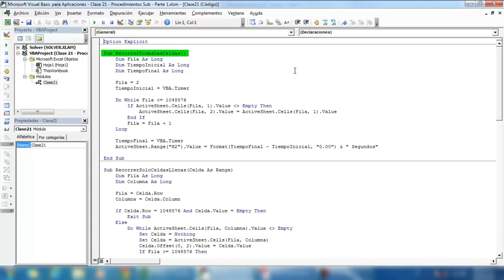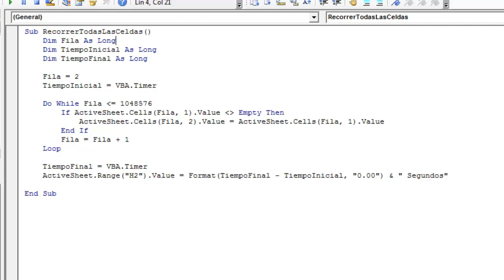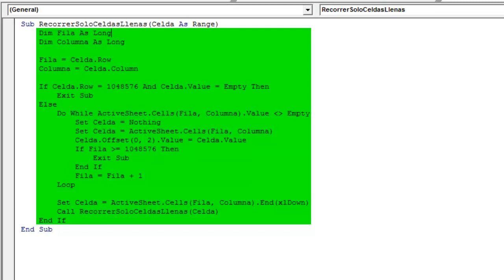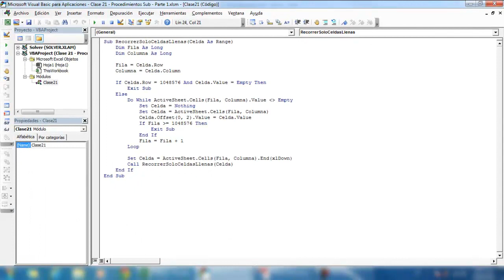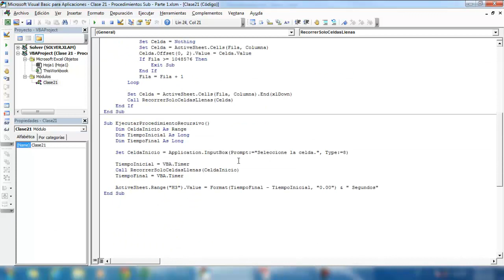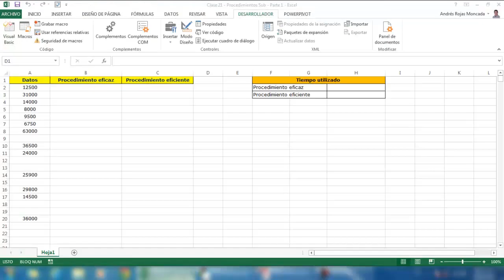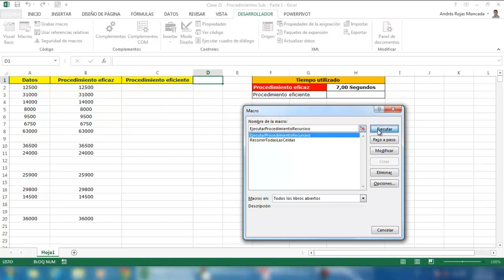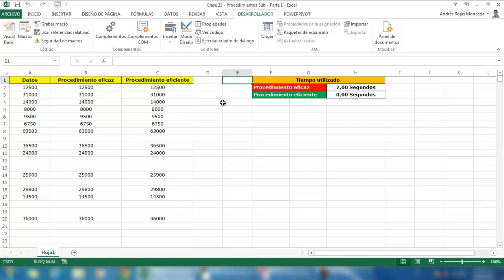Procedimientos Sub (Introducción) – Clase 21 – Vídeo 2 de 2 – Programación del Excel con VBA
Iniciando con un nuevo ciclo de clases, les doy nuevamente la bienvenida al Curso: Programación del Excel con VBA. El cual se imparte por el canal Excel Hecho Fácil.

En esta nueva entrega comenzaremos con un tema que quizás muchos puedan conocer, sin embargo, he decidido incluirlo para dar un abordaje completo sobre todas las estructuras de las que se compone el lenguaje Visual Basic para esta herramienta.

Por tanto, la Clase 21 ofrece una introducción muy completa sobre los Procedimientos Sub, los cuales se podría decir, son las estructuras básicas primarias de las que se compone un programa realizado en este aplicativo.

Para ello, veremos una sintaxis preliminar que nos ayudará a crear a nuestros Procedimientos Sub, de manera tal que al implementar está sintaxis podamos dar el mejor de los usos a esta estructura. Además también, se ofrecen todo un conjunto de claves que usted deberá saber a la hora de automatizar una hoja de cálculo o quizás cuando decida emprender el desarrollo de un nuevo aplicativo en Excel.

Por esto, en la presente clase se da a conocer:

1. Una introducción completa sobre esta estructura.
2. Una sintaxis preliminar.
3. Reglas comunes para realizar una excelente implementación.
4. Ejemplos en la hoja de cálculo con lo anteriormente mencionado.

Veremos además un concepto que le da eficiencia a los Procedimientos en VBA, es decir, la recursividad como método para hacer a los procedimientos más rápidos y con menos consumo de memoria del PC.

Para buscar y descargar los archivos relacionados (libros de Excel o presentaciones PowerPoint) de esta clase, por favor sigue el siguiente enlace